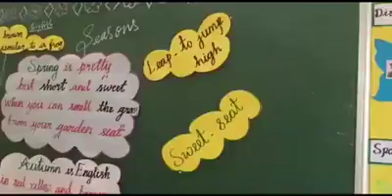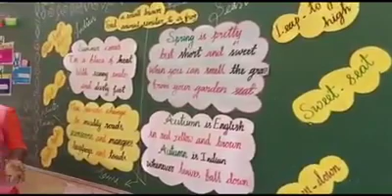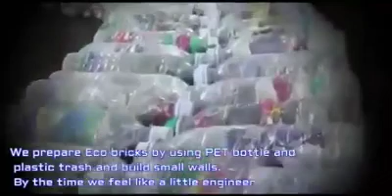Joyful and Meaningful learning🏆 @ Christian Matric Hr. Sec. School, Perambalur